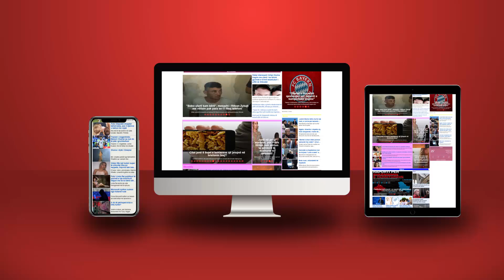A po e izolojnë amerikanët Edi Ramën? Pas Blinken dhe DEA-s, zyrtarja e DASH shmang takimin me të